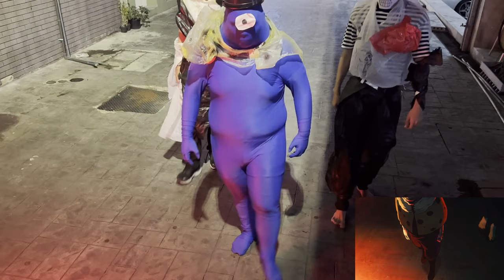Jujutsu kaisen ss2 op2 Specialz (Parody)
You are my spacialz